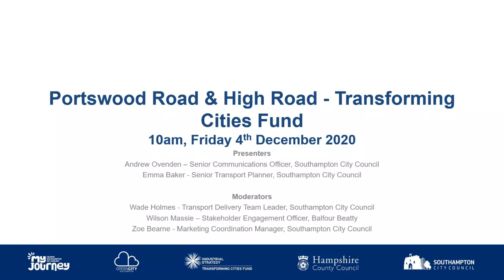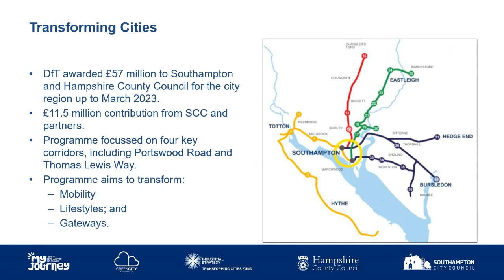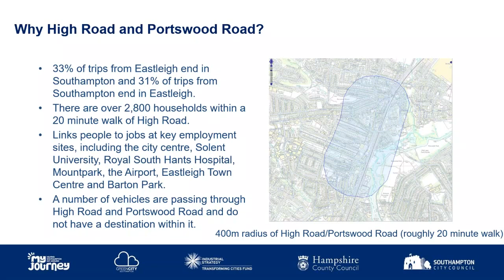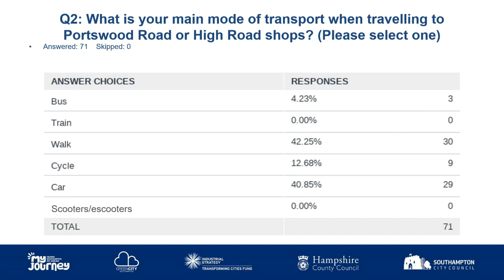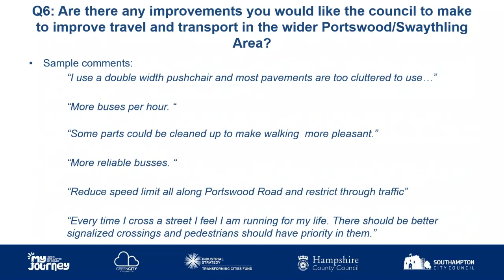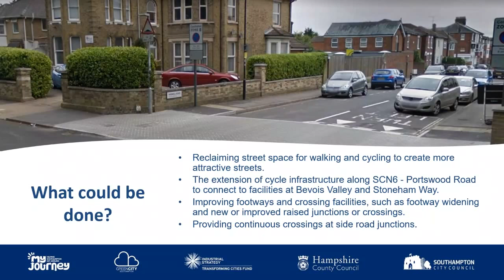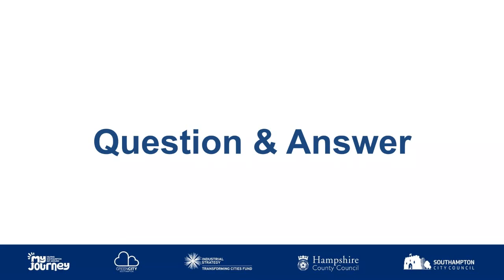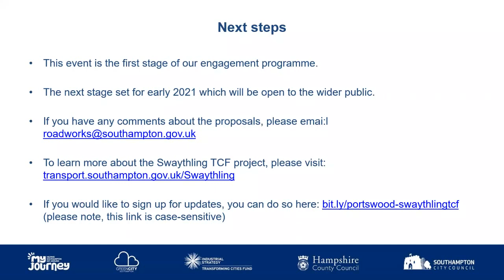Swaythling Transforming Cities Fund presentation - 04/12/2020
Through early October and November, we held a survey of residents and businesses local to Swaythlingto understand how they travel in and around the local area. In December, we hosted a Microsoft Teams Live event to present our findings.